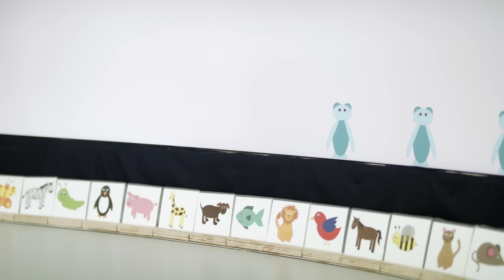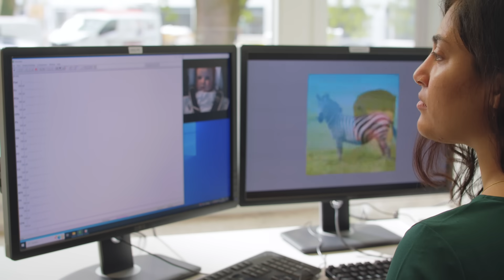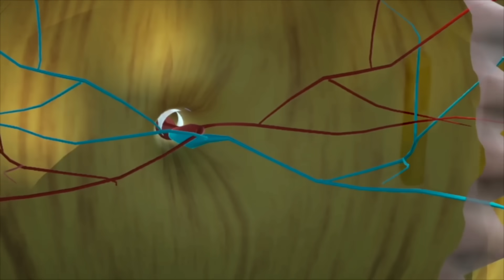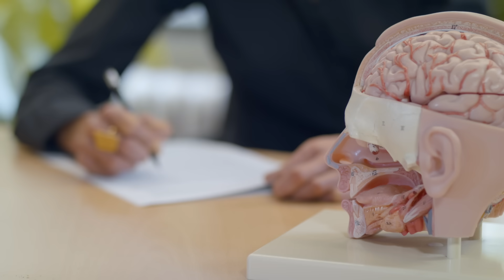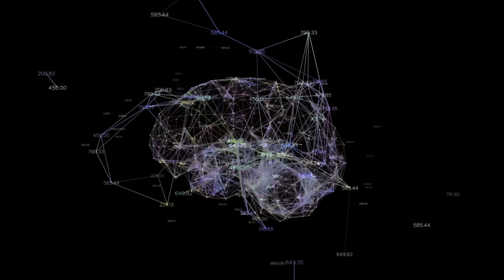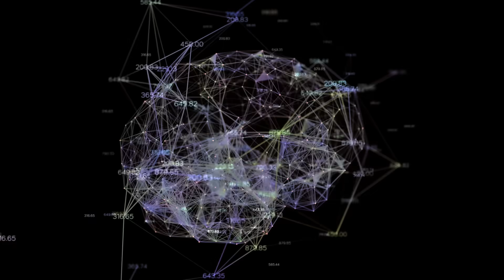Fascinating Brain - Brigitte Röder and Her Research on Neuroplasticity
Brigitte Röder, Professor of Biological Psychology and Neuropsychology at the University of Hamburg and Visiting Professor at the LV Prassad Eye Institute in Hyderabad, India, dedicates her research to the mechanisms of the human brain and its neuroplasticity. The passionate scientist investigates how the brain develops and adapts through learning processes, depending on the experiences an individual has. In 2017, Brigitte Röder was honored with the Hector Science Award and has been an active member of the Hector Fellow Academy since then.

Why do children learn differently from adults? Which mechanisms in the brain are decisive for this? When, how and in what environment do we learn best? And what are the consequences if children do not find ideal learning conditions? These are the questions that drive Brigitte Röder and her team at the University of Hamburg as they search for explanations. A central finding of their research emphasizes the crucial role that childhood experiences play in the formation of brain networks alongside genetic preconditions. Through experiments with test subjects, measuring for exemple electrical currents on the surface of the head, the researchers are trying to establish links between human behavior and changes in the brain.

Brigitte Röder and the research team at the University of Hamburg assume that there are "sensitive periodes" in the development of the brain during which children learn particularly easily. Rashi Pant's doctoral project, which was supervised by Brigitte Röder, also dealt with this topic. The young researcher is now an alumna of the Hector Fellow Academy. In order to investigate these "sensitive periods", Brigitte Röder and her team of scientists have developed a unique research model that examines people who are born blind and only regain their sight in adulthood through an operation. In this way, an unusual childhood experience can be simulated. The Indo-German collaboration with the LV Prasad Eye Institute, an eye clinic and research facility for eye diseases in Hyderabad, India, is exemplary in this respect.

Brigitte Röder's research is not only intended to contribute to a better understanding of the connection between biological brain processes and behavior, but also to identify new possibilities for increasing the neuroplasticity of the brain, developing innovative therapeutic approaches and stimulate learning processes.

The Hector Fellow Academy, founded in 2013, honors outstanding scientists in the fields of engineering and natural sciences, medicine and psychology with the Hector Science Award. As a member of the Academy, researchers like Prof. Röder benefit from an interdisciplinary network that provides an opportunity to exchange ideas with world-class researchers. The Academy not only fosters outstanding research, but also invests in young scientists by funding doctoral positions and awarding the Hector Research Career Development Award.